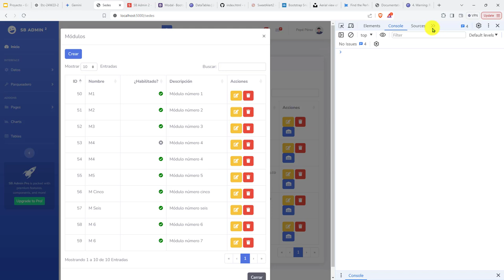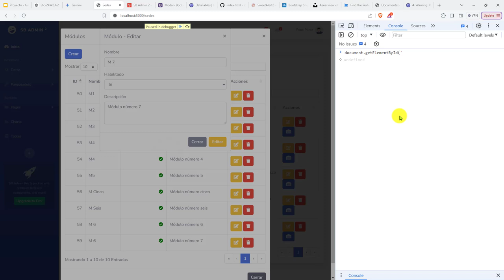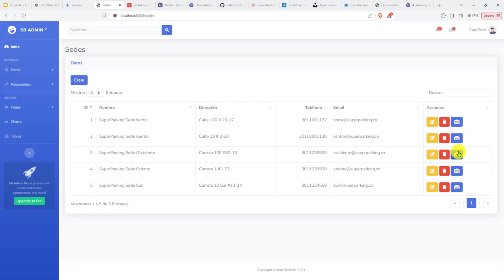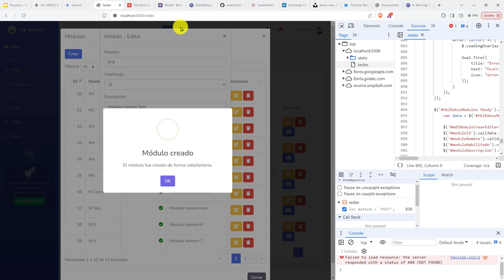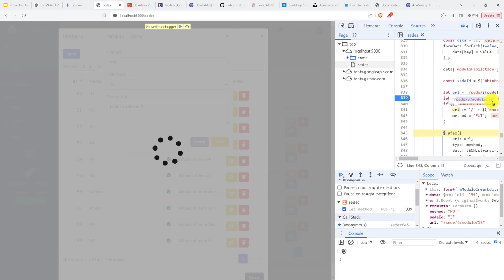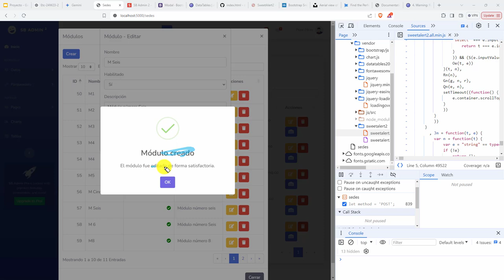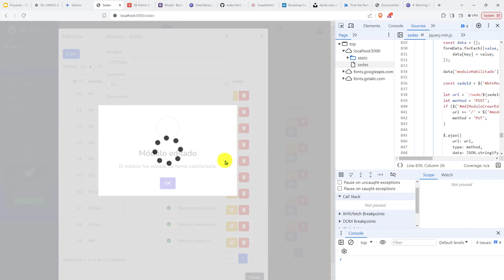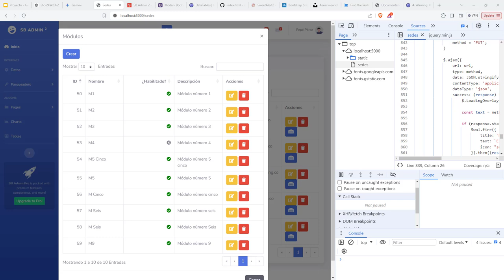287: PROYECTO 7 Edición de Módulos Completada - Resta Modificar los Datos en la Fila del DataTable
287: PROYECTO 7 Edición de Módulos Completada - Resta Modificar los Datos en la Fila del DataTable.